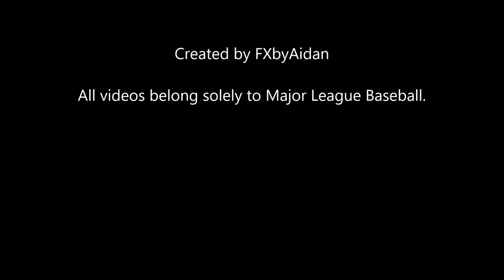Wei-Yin Chen 2018 Highlights [HD]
Highlight video I created for Wei-Yin Chen of the Miami Marlins.

All videos are owned solely by Major League Baseball, Minor League Baseball or their original owners.

_ Highlights